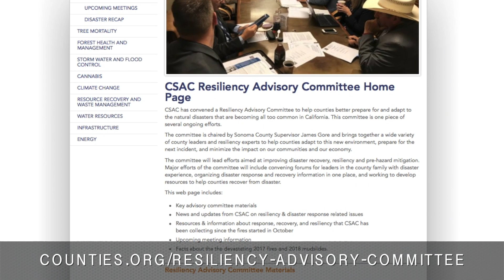CSAC Power Minute: We Stand With You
CSAC's Executive Director Graham Knaus discusses support of California's counties impacted by natural disasters, and the importance of spending sufficient time to make thoughtful legislative changes that improve our communities -- and protect counties.